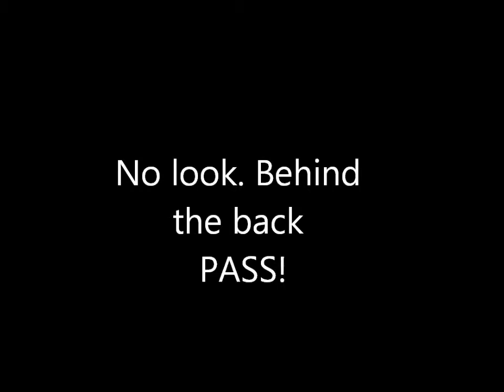Kevon's Basketball Practice 2014 - 1/13/14 Waterford, Pierce Middle School - MI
Here is Kevon's recent basketball practice. For a 6th grader, I really think he has improved a lot. He's a lot faster! Last year, he was just learning. This year I hope to see a lot of amazing skills, etc. This is not TRAVEL BBALL so don't expect AMAZING skills. Just above average skills.

This is the Parks and Recreation League. Hmong. 2014. Played at Pierce Middle School.